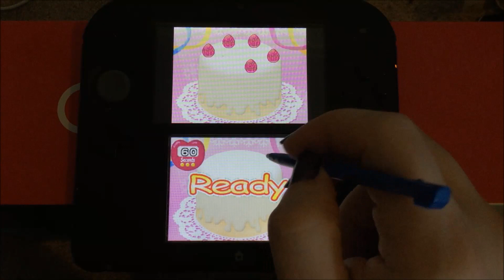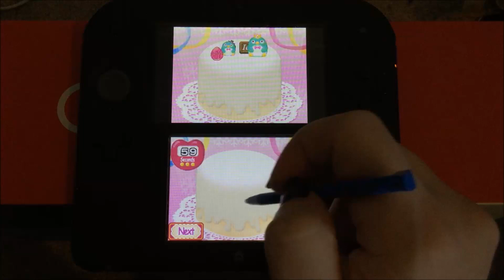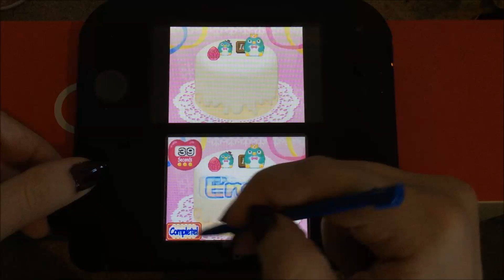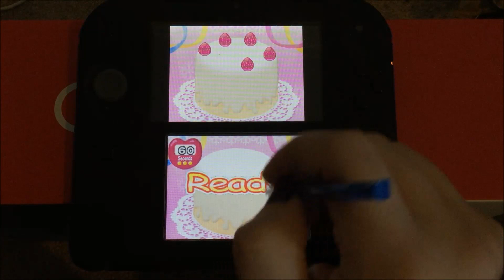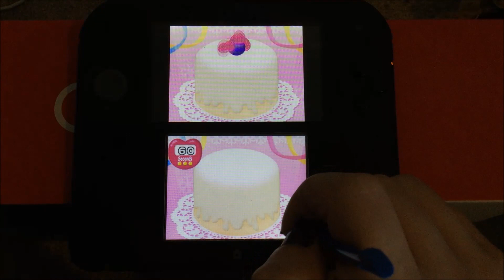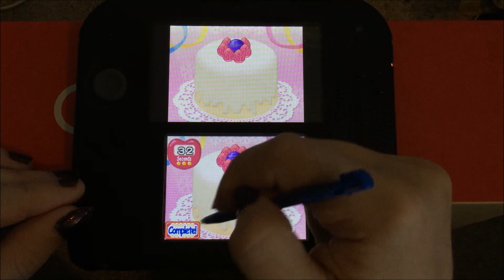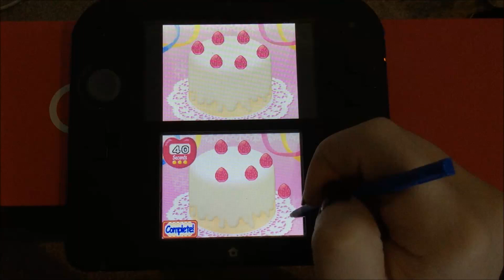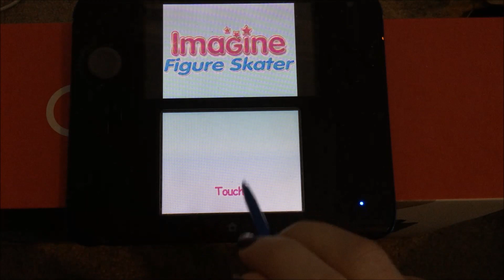Let's Play Imagine: Figure Skater - Part 12 (FINALE)